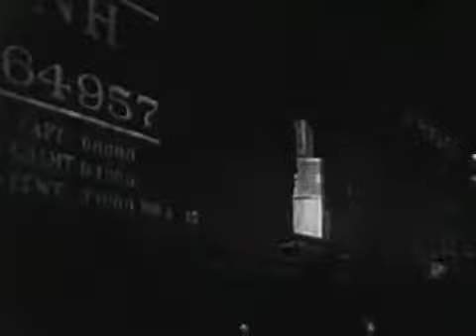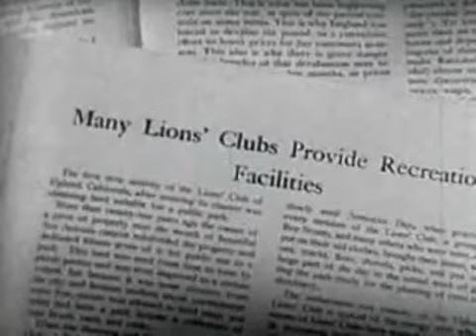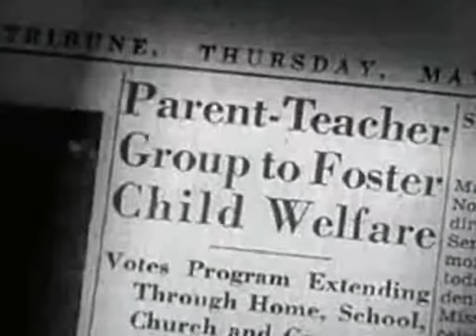Chance to Play Part 1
Physical activity for teens in the 50s